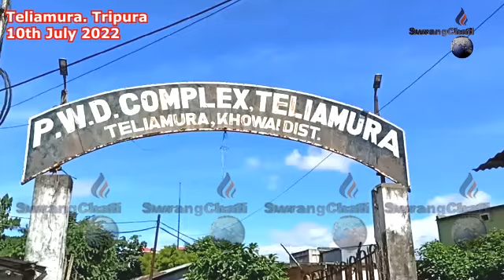II Teliamura PWD Quatero Twini Belai Jwngjal II Khuk Khengkha Quatero Tongnairog II